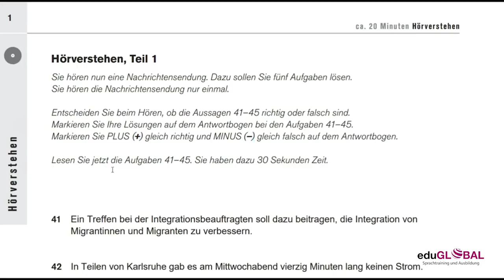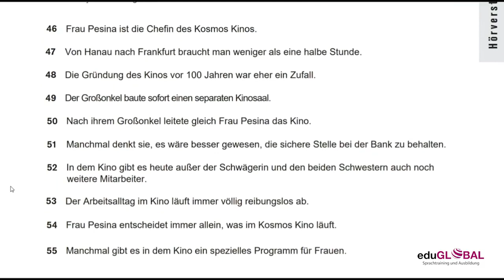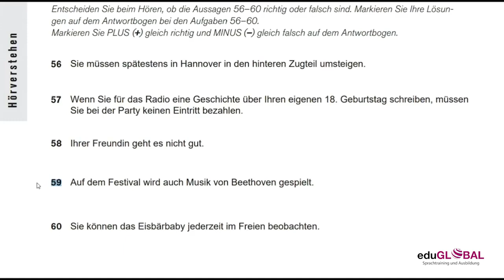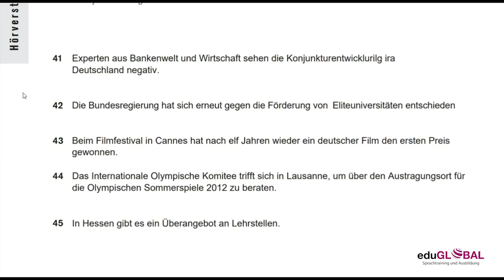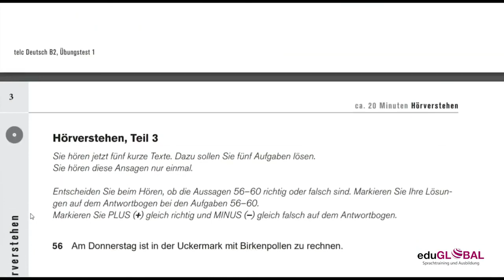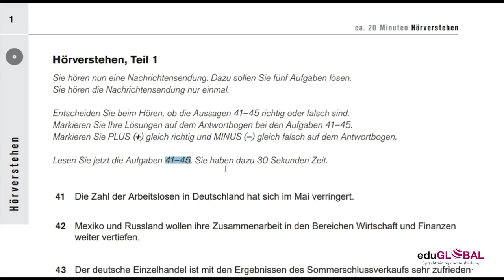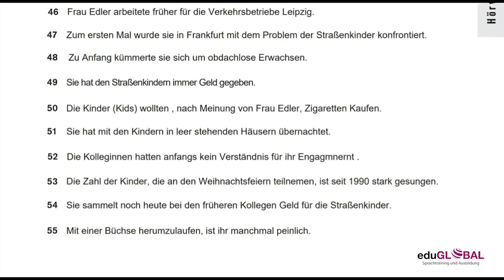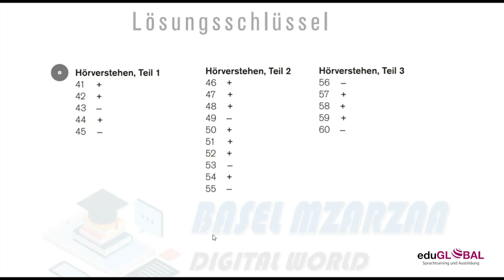[Telc] Đề 03 - Kĩ năng Nghe B2